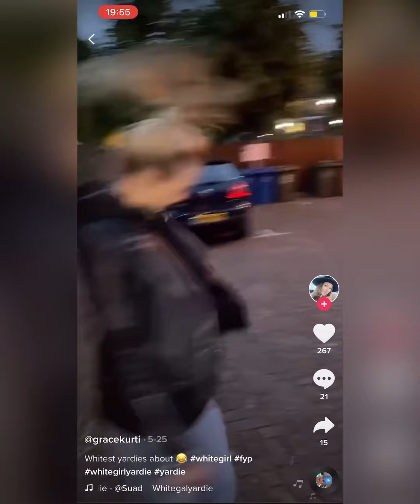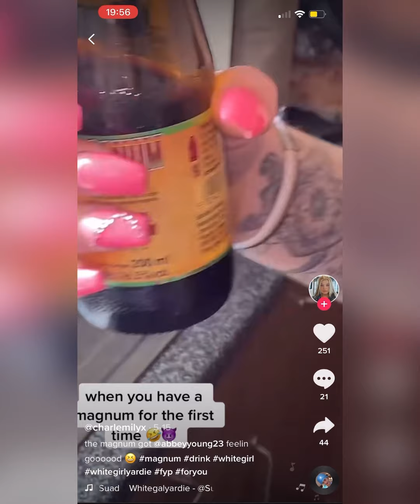Whitegirlyardie TikTok Videos (Part 1)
Jollof House Production
Directed By EckoBryant & Produced By Icesis Productionz